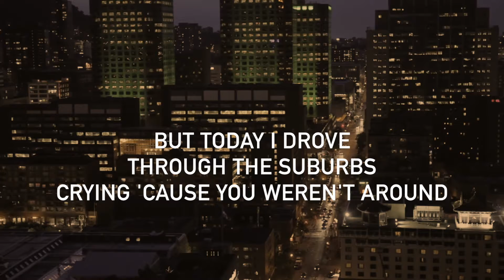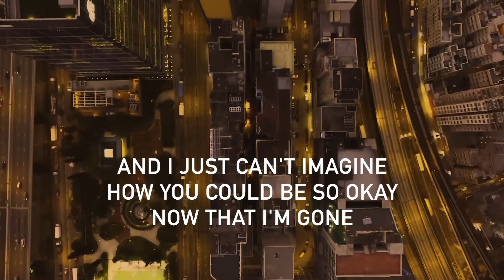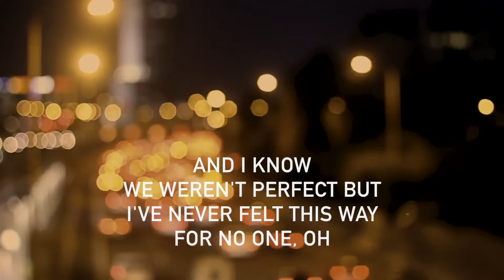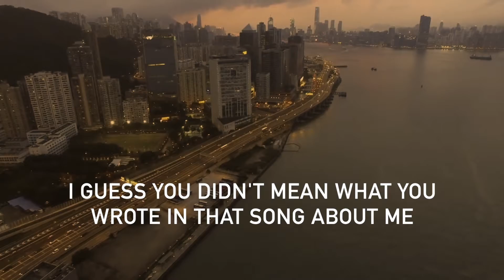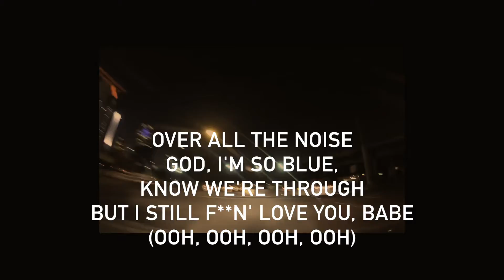Olivia Rodrigo - Driver's License (Lyrics)